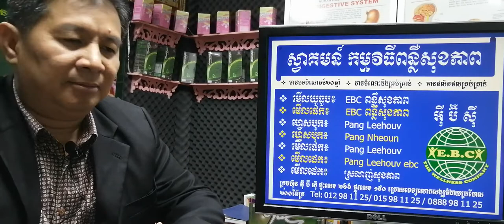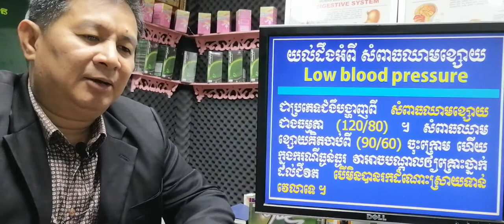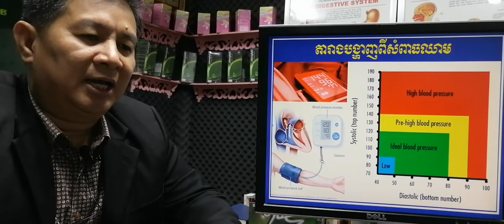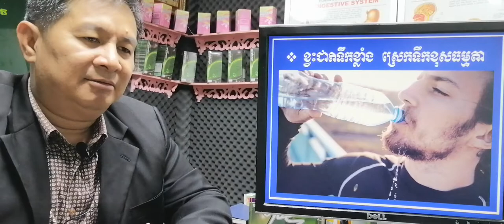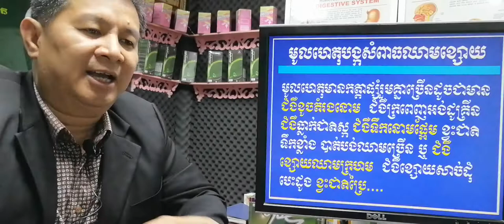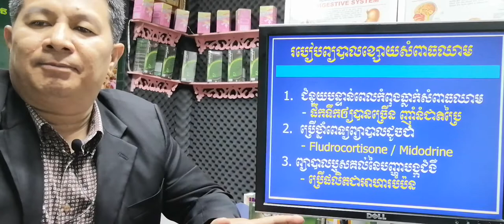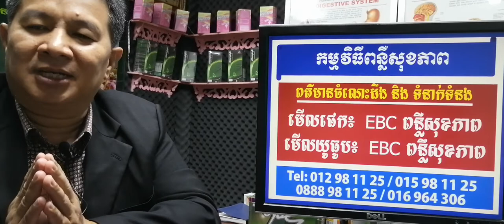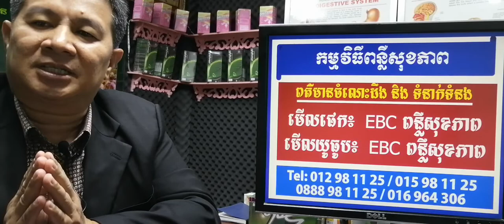EBC ពន្លឺសុខភាព - សំពាធឈាមខ្សោយ low blood pressure - English (Pang Leehouv)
សំពាធឈាមខ្សោយ low blood pressure ពន្យល់បកស្រាយដោយលោកគ្រូ ប៉ាង លីហ៊ៅ (Pang Leehouv) តំណាងក្រុមហ៊ុន អ៊ីប៊ីស៊ី (EBC)